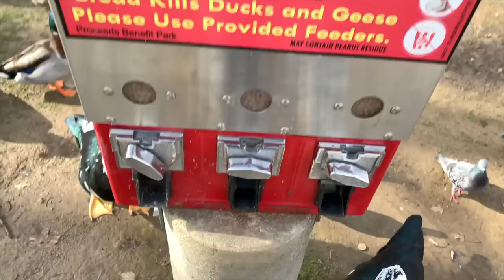The Old Mill Ducks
Alrighty Guys, I'm not feeling too well so we decided to upload this video of the ducks at the Old Mill. I took a bike ride earlier and ran across my buddies. They looked hungry so I fed them. I hope you enjoy. We will be back Friday for the Livestream. Of course I'll upload tomorrow, but no livestream's until Friday. Thank you guys for all of the support. we really appreciate it.